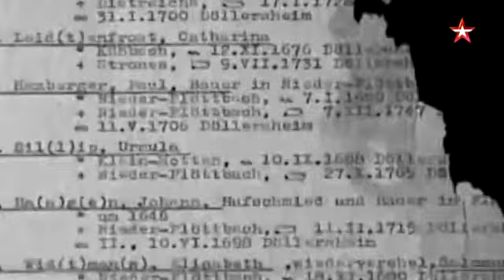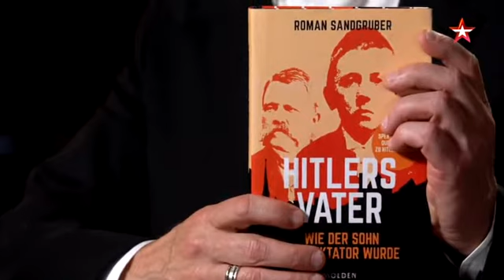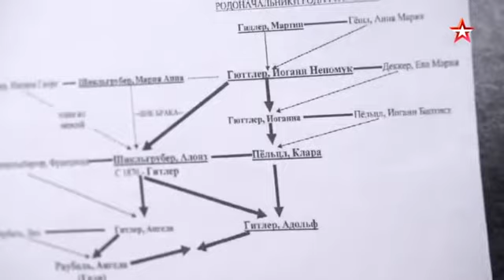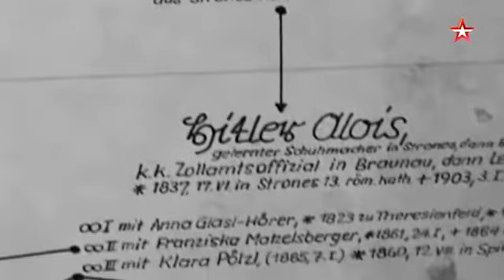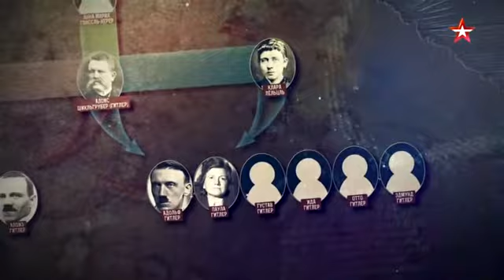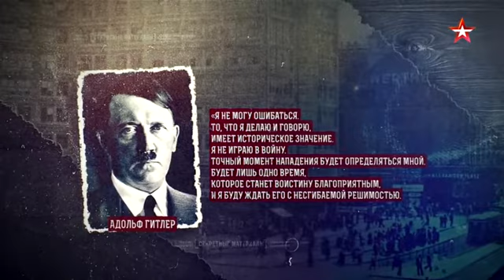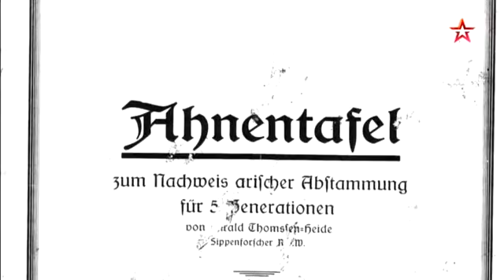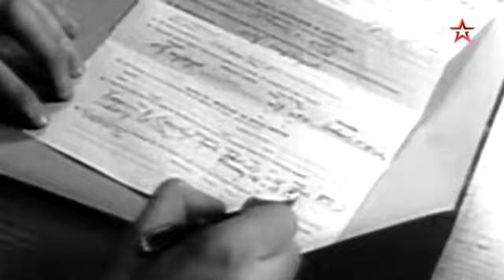Первый ариец. Тайна крови фюрера. Секретные материалы с Андреем Луговым